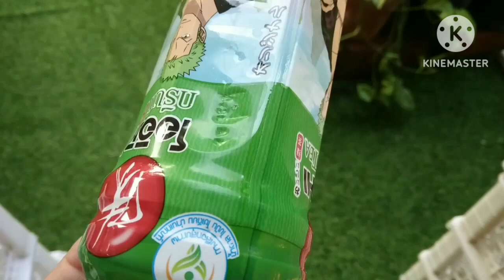ขวดน้ำมาทำเป็นขอนไม้นกเกาะ ปลูกต้นไม้ สวยประหยัด#diy